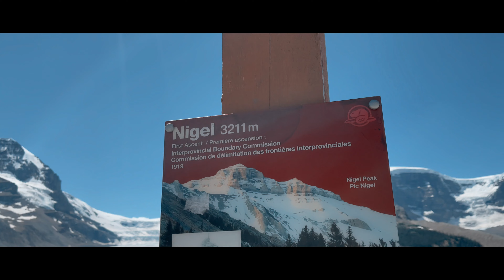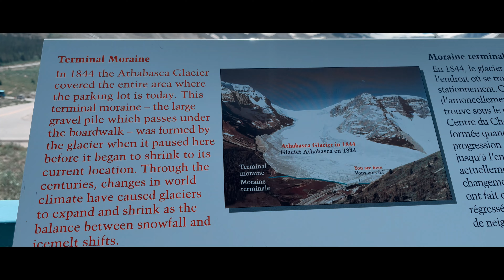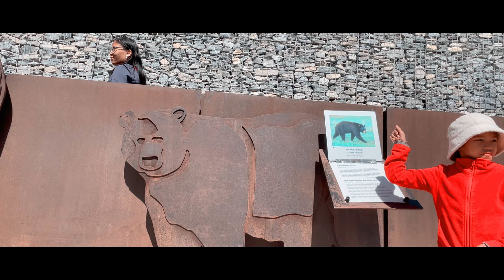ALBERTA | Columbia Icefield Skywalk | Cliff-edge Glass Walkway in Jasper | CANADA | KMH Production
Capture a feeling of absolute wonder on the cliffs of the Sunwapta Valley. The Columbia Icefield Skywalk experience features fossils, waterfall views and incredible glacier landscapes along a one-kilometre interpretive walkway, situated near routes frequented by mountain goats and other wildlife. The journey is memorable, but your destination is unforgettable — a suspended platform where glass is all that separates you from rugged and wild terrain 918-foot (280 m) below.

It is exciting to see the valley below your feet and the surrounding views were spectacular. Breathtaking. Incredible experience to have.

I hope you all like and enjoy it.